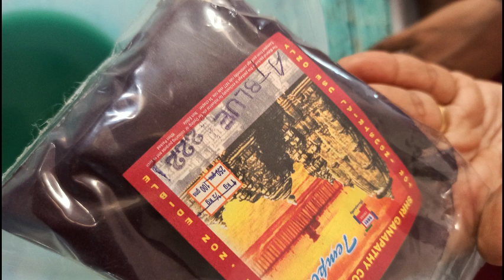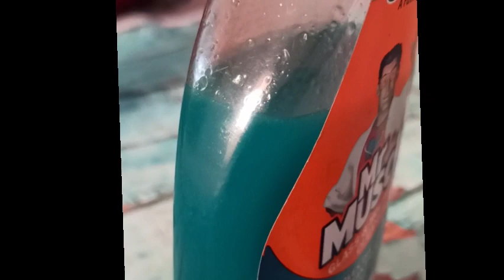HOW TO MAKE GLASS CLEANER AT HOME || ALL PURPOSE CLEANER MAKING || DIY GLASS CLEANER